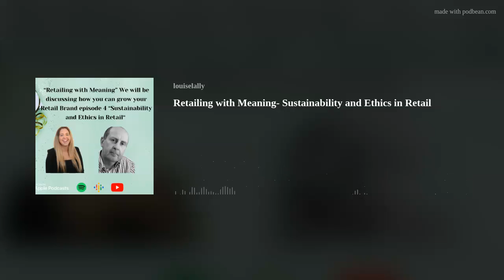Retailing with Meaning ep 4 ”Sustainability and Ethics in Retail”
In this last episode of this four-part series Retailing with Meaning. We delve into sustainability and ethics within retail brands.
The areas we discussed:
How can smaller Retailers make everyday changes to be more sustainable.
The role that ethics plays in sustainability within Retailers and how some brands are leading the way in driving this as part of their social responsibility culture.
Emerging Retailers that are leading the way with reusable materials and by products and how these emerging brands are reinventing the status quo of recycling.
The future life cycle of Retail sustainability within the sector.
With a lot of great case studies and examples in this episode it will demystify the complexities of sustainability and ethics within Retail.